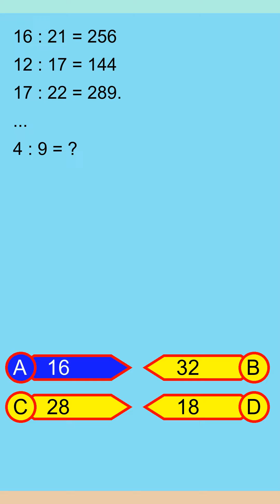Brain Teaser MCQ Y 19Apr24 2259